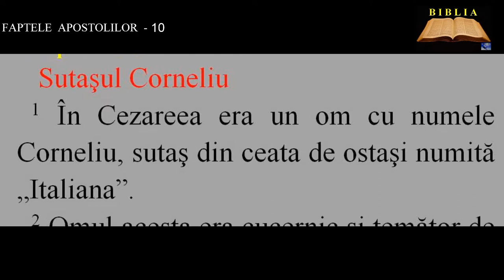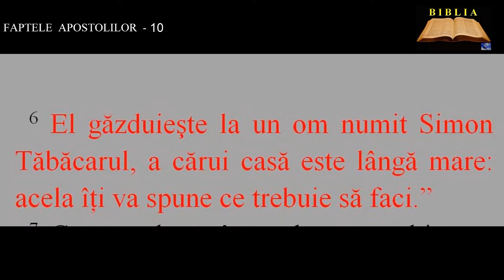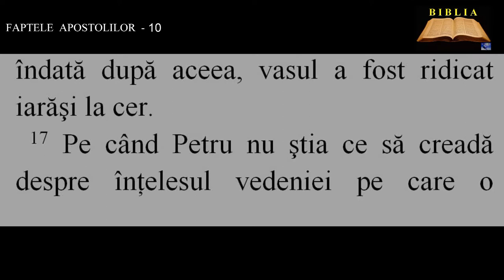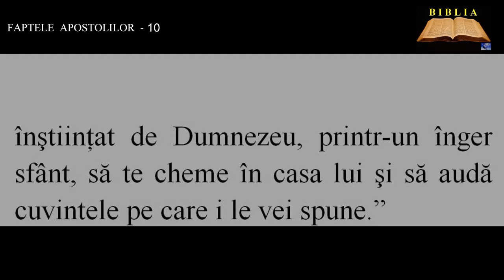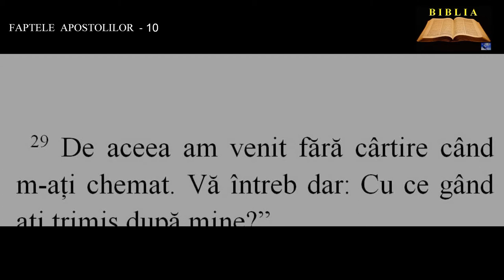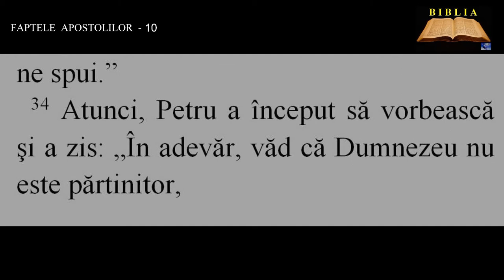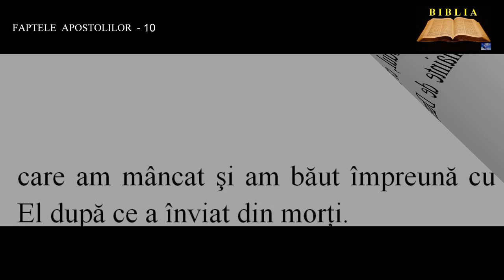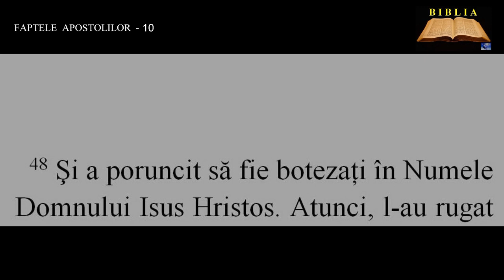FAPTELE APOSTOLILOR 10 - Sutaşul Corneliu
00:00:00  Sutaşul Corneliu
00:01:18  Corneliu întors la Dumnezeu